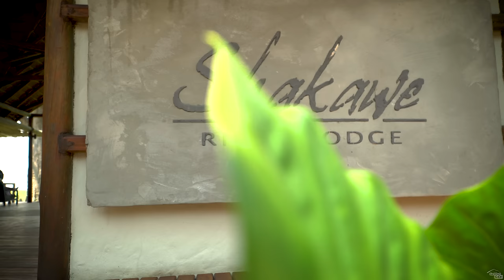Overlanding Namibia - The Movie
Overlanding in Northern Namibia - The Movie

Join @OverlandingEscape as we head to Northern Namibia for another epic overlanding self-drive safari adventure! In this episode we head through Botswana, the Caprivi, Koakoland, Marienfluss and Etosha.

Special thanks to Ed  @EdwardBath  and Ryan  @4x4ventures_southafrica  for the additional footage and drone shots!